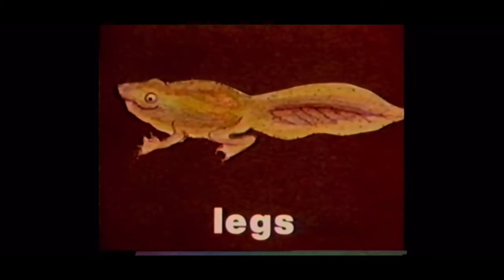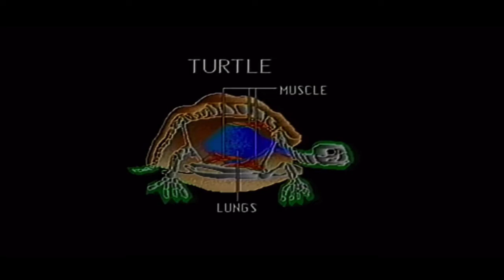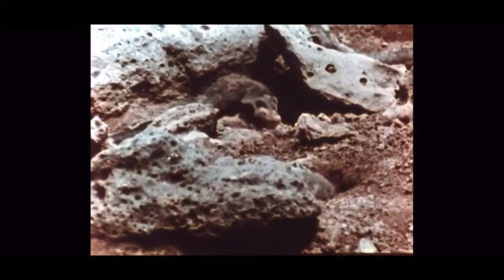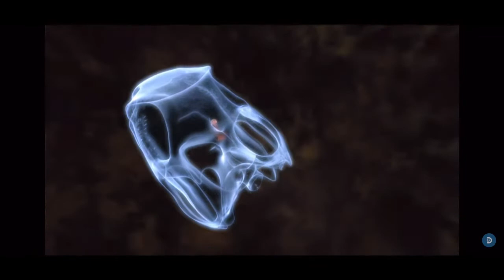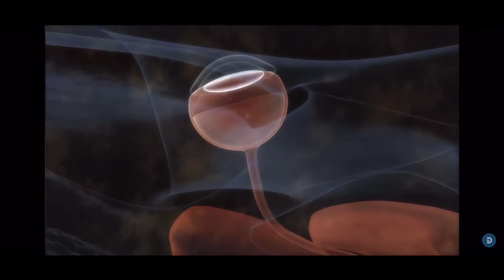Ambient music for reptiles & amphibians 🎼🐢🎶Find your inner lizard, achieve prehistoric relaxation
1. Frogs 0:00

2. Turtles 4:25

3. Newts 8:59

4. Lizards 12:11

5. Caecilians 16:09

6. Crocodilians 20:53

7. Salamanders 24:58

8. Tuatara 29:32

9. Toads 31:55

10. Snakes 35:58

About the music:

Two digital synthesizers formed the backbone of many of the songs: (1) the Korg Wavestate, Korg’s reimagining of their early 90s Wavestation, and (2) the Roland D-05, Roland’s boutique reissue of their late 80s D-50.  The opening song “Frogs” uses Roland’s famous “Soundtrack” patch as an ode to Hiroshi Yoshimura’s title track on Wet Land, one of his albums that helped reignite my passion for music. (I’d like to thank YouTubers Oliver Qiu and Devin Gademan for information about this patch.)  Listed in order of their frequency of use, the album also features: Yamaha reface DX, Seiko DS-250, Moog Micromoog, Casio CZ-101, and Korg Volca Sample.

The field recording in “Frogs” is from a nature center in early spring.

(Note: Although newts are technically salamanders and toads are technically frogs, I felt like they both deserved their own special songs.)

Footage from:
National Geographic – Reptiles and Amphibians (I rode my bike to my hometown library many times growing up, often to rent this Nat Geo VHS. Aspired to be a herpetologist.)